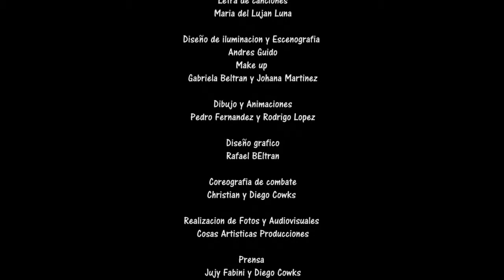Simbad y la Lámpara Milagrosa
Sinopsis:

Cuando el pueblo de Bagdad se ve amenazado por los males causados por el Anciano del Mar, un hechicero que domina las aguas. El Rey decide hacer uso de la lámpara milagrosa para enfrentarlo; pero la lámpara es robada. Simbad, se lanza a la aventura arrastrando con él a su amigo Poroteo, no sólo para salvar al pueblo de Bagdad sino para conquistar el corazón de la Princesa Merlina.
Simbad es una historia de aventuras, acción, amor y amistad, que toda la familia puede disfrutar.

Elenco:
Simbad : Rafael Beltrán.
Poroteo: Mario Erramuspe.
Merlina: Florencia Colucci.
Ligia: Jujy Fabini.
Rey: Nestor Piñon.
Anciano del Mar: Christian Zagia.
Roca: Diego Cowks.
Nekar: Gustavo Camelot.
Sirenas: Romina Valenti, Carolina Saldamando y Maga Paes

Dirección: Diego Cowks.

Versión Original: Rafael Beltrán.
Música Original (BSO): Facundo Fernández Luna.
Letras de Canciones: Maria del Luján Luna.
Diseño de Iluminación: Andrés Guido.
Make up: Gabriela Beltrán y Valentina Videla.
Vestuario: Mariana Cantullera y Johana Martínez.
Dibujos y Animaciones: Pedro Fernández y Rodrigo López.
Diseño Gráfico: Rafael Beltrán.
Realización de Fotos y Audiovisual: Cosas Artísticas Producciones.
Prensa: Jujy Fabini y Diego Cowks.
Producción Comercial y Difusión: Javier Mendiondo
Producción: Cosas Artísticas Producciones.